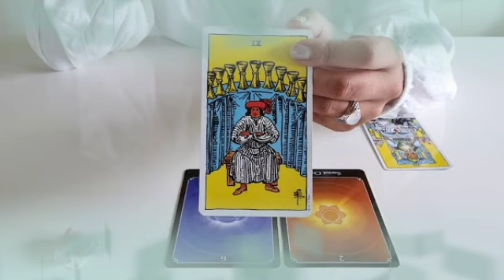برج العقرب ♏ من 18 إلى 28 أكتوبر 2022 💥 نجاة من الموت🙏قلبك الطيب تعبان💔ساحرة سوداء😳غدر من الاقارب😱